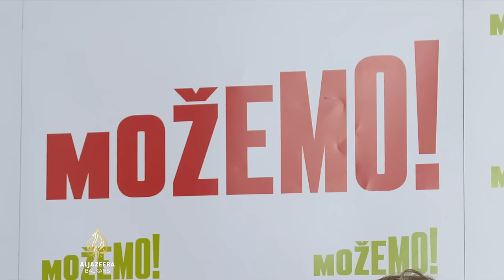Milanović za premijera: Raspisani izbori u Hrvatskoj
Zoran Milanović, predsjednik Hrvatske, bit će kandidat za premijera na listi njegove matične stranke SDP. Najavio je to na konferenciji za novinare Peđe Grbina koji ga je doveo kao gosta iznenađenja.

U mnogim reakcijama, hrvatska javnost pita se je li to pravno uopće moguće.

Vezano za Milanovićevu kandidaturu, predsjednik Ustavnog suda Miroslav Šeparović Al Jazeeri je potvrdio da će se Ustavni sud izjasniti u postupku nadzora ustavnosti.

Opširnije u priči Marina Veršića.